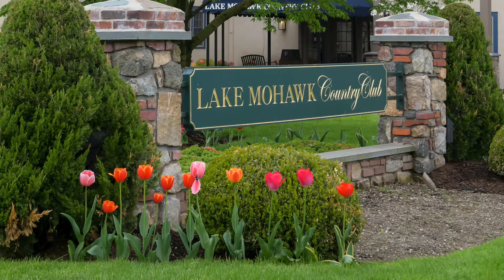Lake Mohawk Country Club